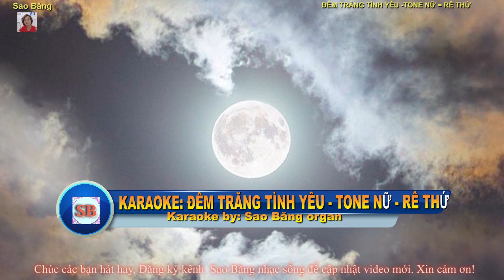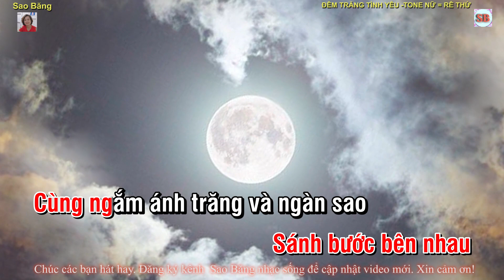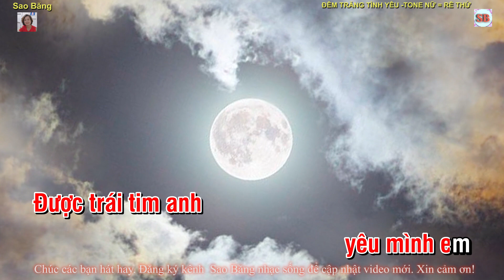KARAOKE ĐÊM TRĂNG TÌNH YÊU TONE NỮ GIỌNG RÊ THỨ